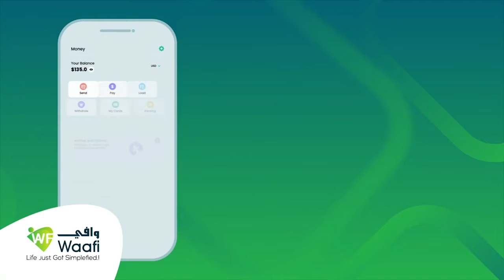Wasiirka Gaadiidka Iyo Horumarinta Jidadka Somaliland Kormeeray Wadooyin.